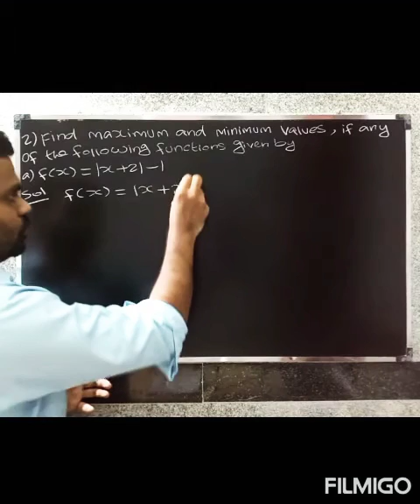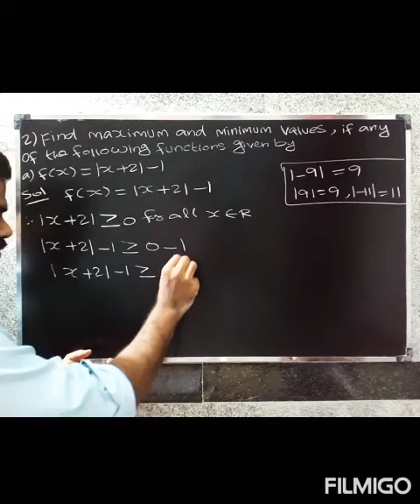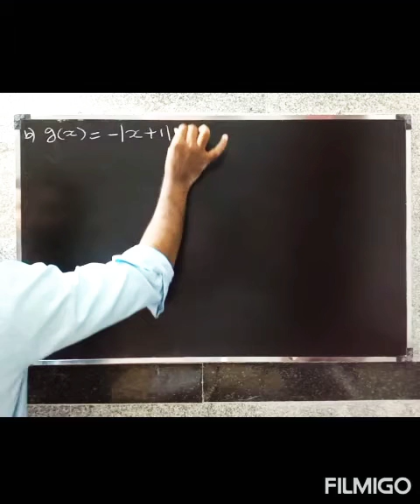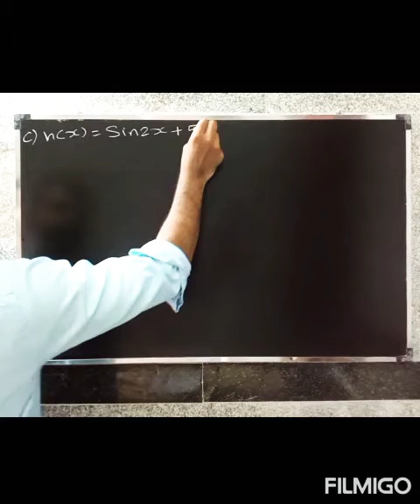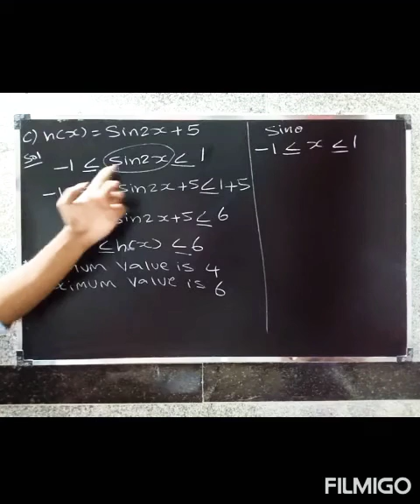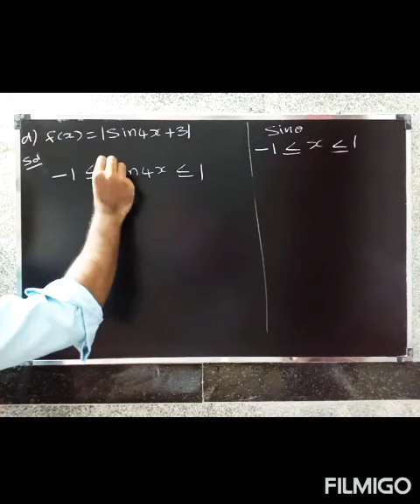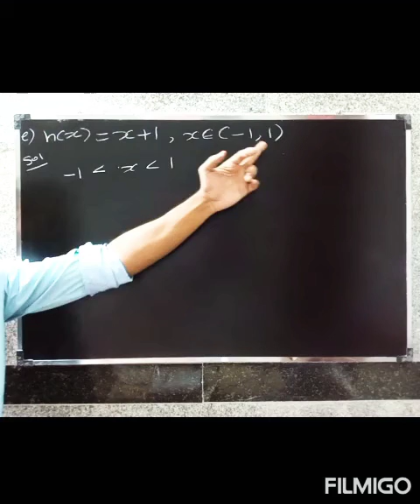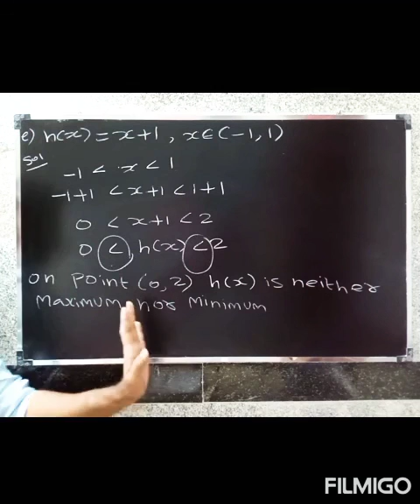CBSE class12 maths in Tamil|Chapter-6| Exe-6. 5|Application Of Derivatives | Que.no-2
To find maximum and minimum values